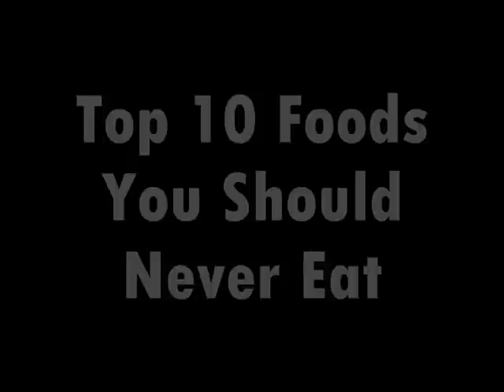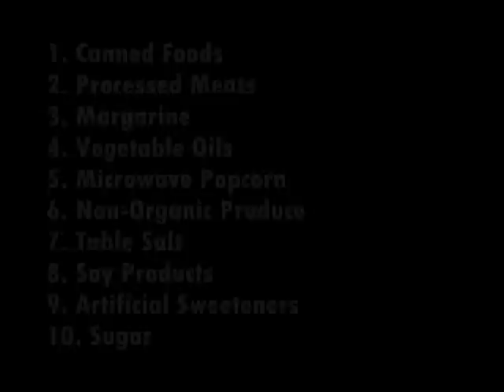Top 10 Foods You Should Never Eat (VIDEO)